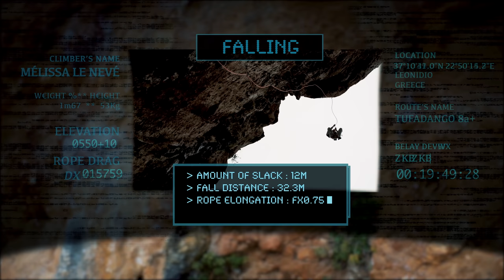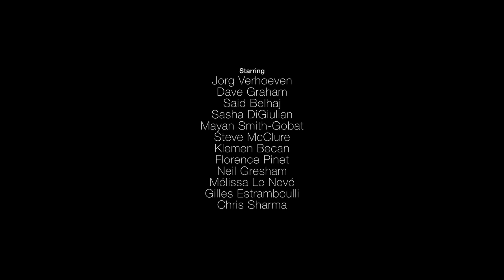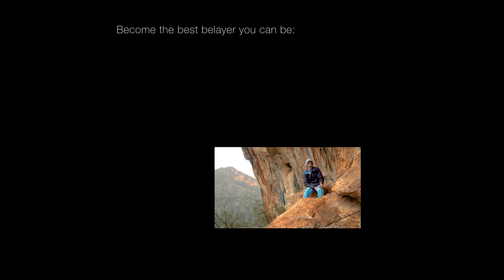The World’s Best Belayer -- Petzl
"When he belayed me, and I sent my route, I actually broke down in tears [...] I had never experienced anything like that, and it changed my life..." -- Dave Graham

Ray Verseau is recognized by many climbers as "the best belayer in the world". For him, belaying is more than a skill, it is a lifestyle. We had the chance to meet this master and listen to his passion for "The Art of the Belay."

To learn more about becoming the best belayer you can be, follow the information below:

- LINKRUST feat Thiff the Gift "The same old tree"

** Credits **
- Written & directed by Guillaume Broust

Dave Graham - Jorg Verhoeven - Said Belhaj - Sasha DiGiulian - Mayan Smith-Gobat - Steve McClure - Klemen Becan - Florence Pinet - Neil Gresham - Mélissa Le Nevé - Chris Sharma